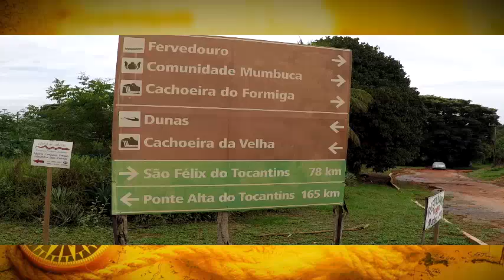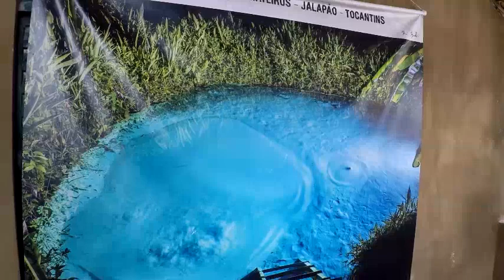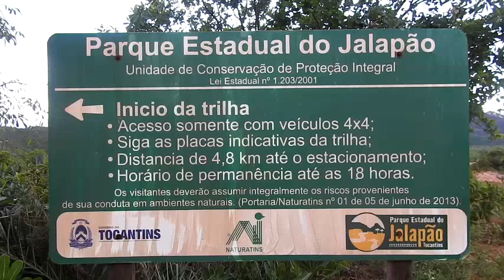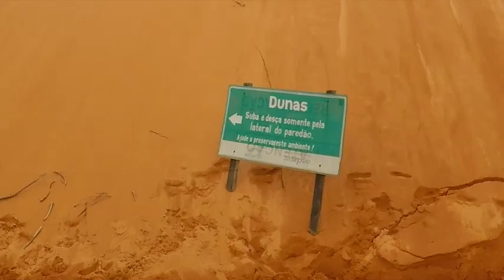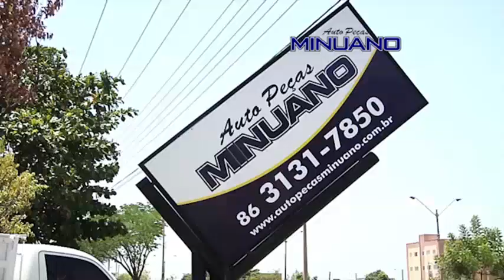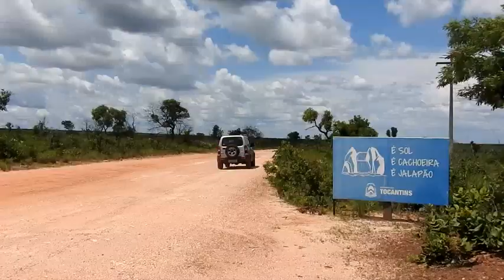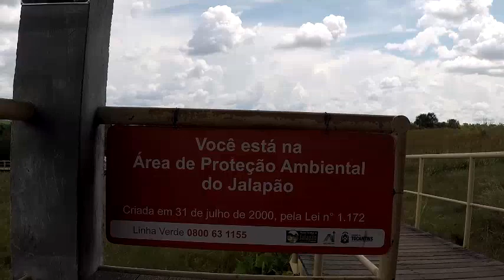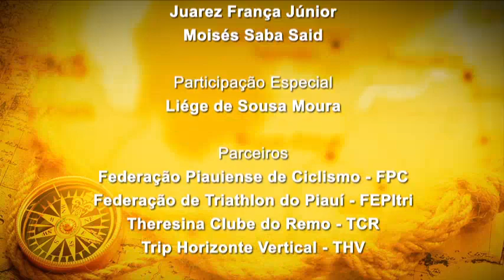Programa Caminhos & Trilhas - Jalapao 01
Caminhos e Trilhas exibe nesta edição uma aventura especial no Parque Estadual do Jalapão no Estado do Tocantins. Veja a produção de Luciano Uchôa e Clarissa Andrade.
Fotos: Clarissa Andrade.